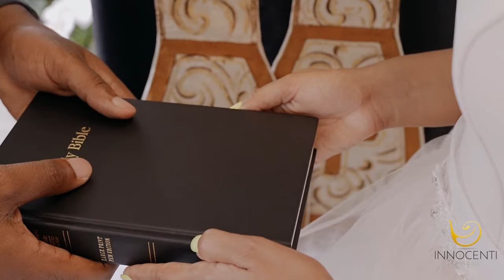Ariana Grande - POV | String Quartet Sample | Innocenti Strings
Prepare to be swept away by the stunning string quartet sample of Ariana Grande's hit song "POV" performed by the incredibly talented Innocenti Strings.

In this captivating video, the Innocenti Strings showcases their exceptional musicianship and creativity as they reimagine Ariana Grande's heartfelt ballad with the enchanting sounds of a string quartet. With their impeccable technique, rich harmonies, and expressive playing, they bring a whole new dimension to this beautiful song.

From the moment the first note is played, you'll be captivated by the lush strings and the emotional depth they add to "POV". The Innocenti Strings' rendition beautifully captures the essence of the original while infusing it with their unique artistic interpretation.

Whether you're a fan of Ariana Grande, a lover of string quartet music, or simply someone who appreciates soul-stirring performances, this video is a must-watch. Witness the magic as the Innocenti Strings effortlessly blend their talents, creating a mesmerizing auditory experience that will leave you in awe.

Get ready to be moved by the beauty of "POV" like never before.